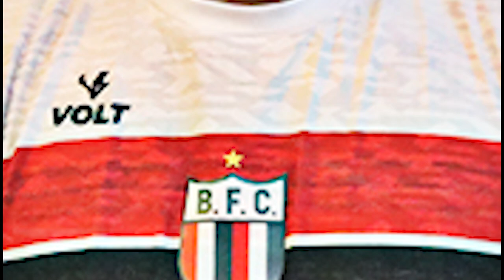SEJA BEM-VINDO, ERICSON